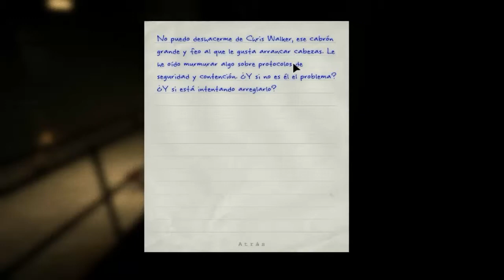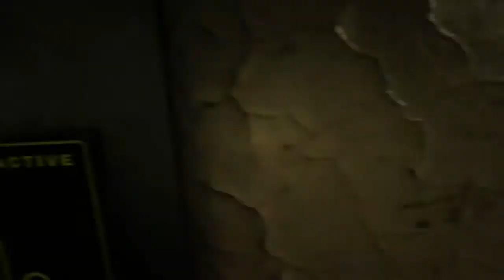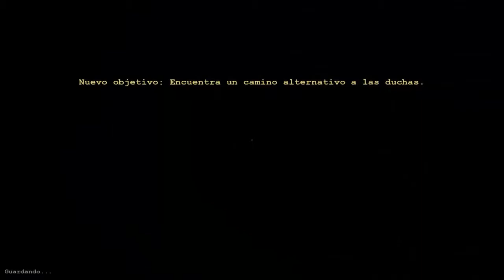Outlast capitulo 4 "Busca busca"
Y se acabaron las vacaciones xD